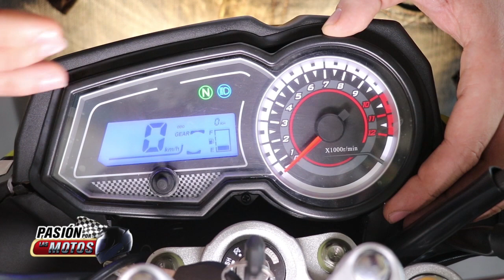PASIÓN POR LAS MOTOS | FREEDOM F51 | PRUEBA DE MANEJO | TEST RIDE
Transmitido en PasiónPorLasMotos por la señal de Guatevision y AztecaGuate el 14 y 15 de septiembre 2019, en el programa 340.